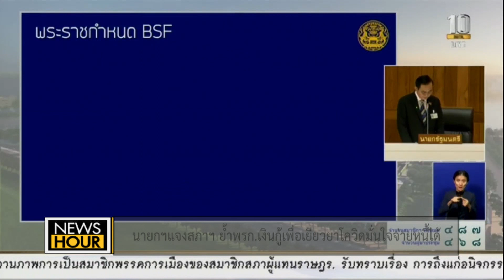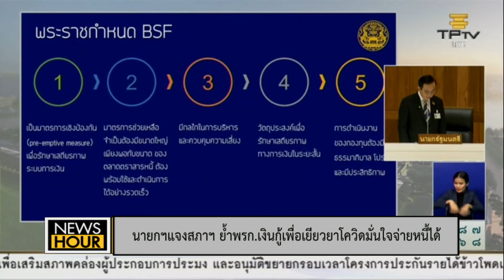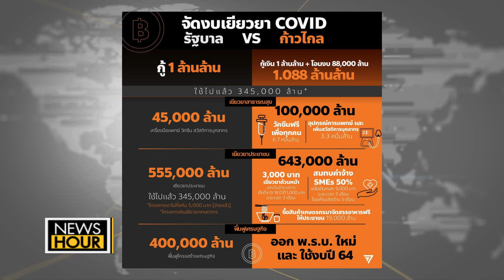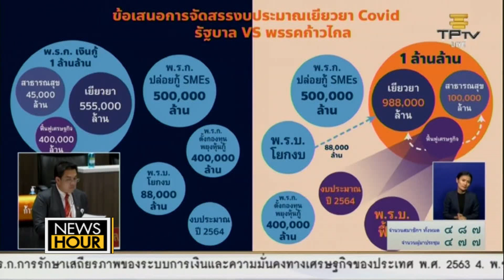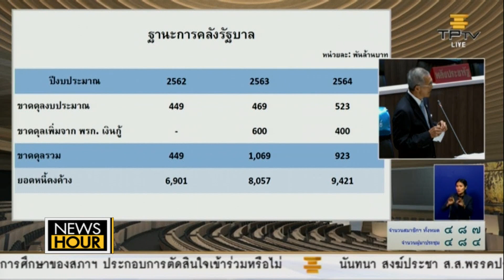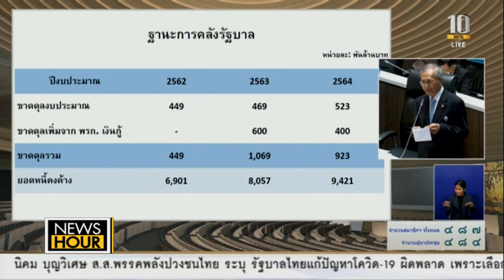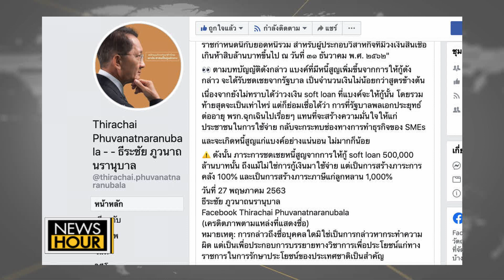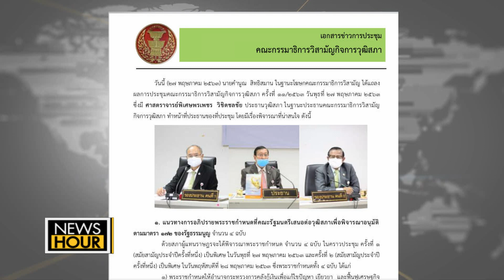สภาฯถก พรก.เงินกู้ 3 ฉบับวงเงิน 1.9 ล้านล้าน : NewsHour 27-05-63 ช่วงที่2